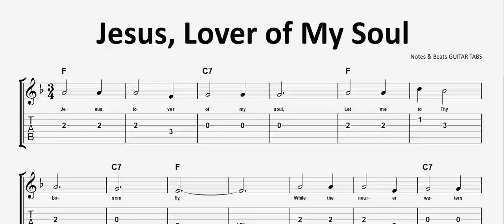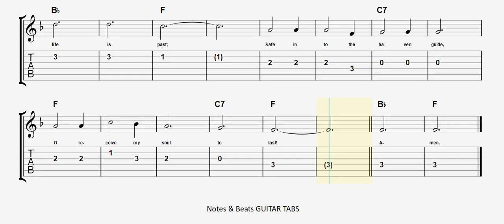Jesus, Lover of My Soul GUITAR TAB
Christian Worship